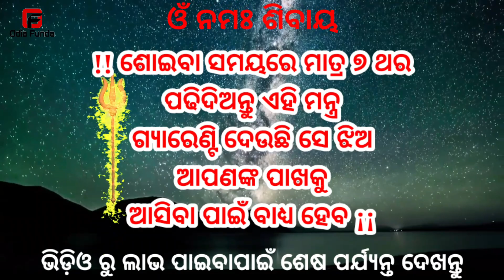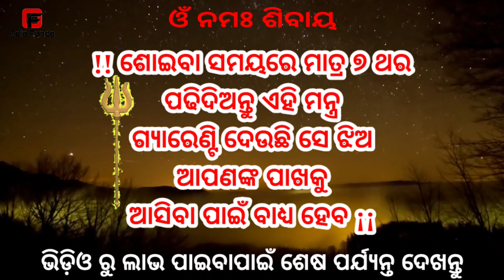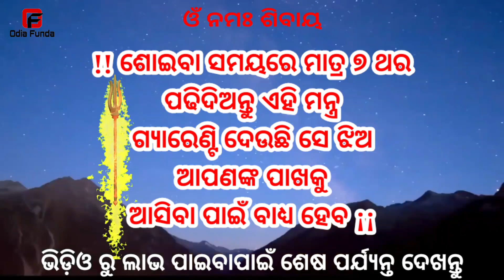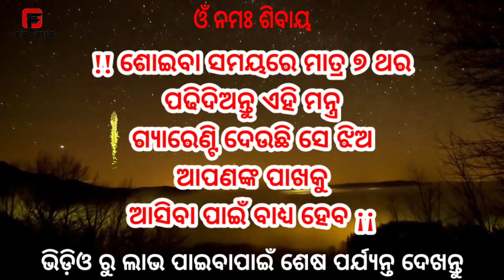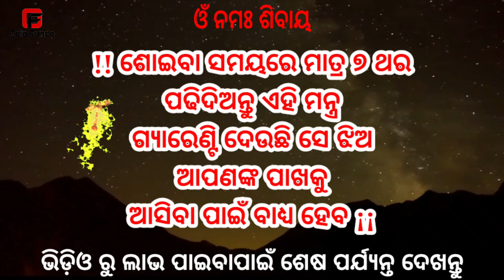ଯଦି ଏହି ମନ୍ତ୍ର ପଢିଦେବେ ଝିଅ ଆପେ ପଟିବ || odia mantra yantra tantra vidya | vashikaran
ଯଦି ଏହି ମନ୍ତ୍ର ପଢିଦେବେ ଝିଅ ଆପେ ପଟିବ || odia mantra yantra tantra vidya | vashikaran mantra | vashikaran odia | odia vashikaran